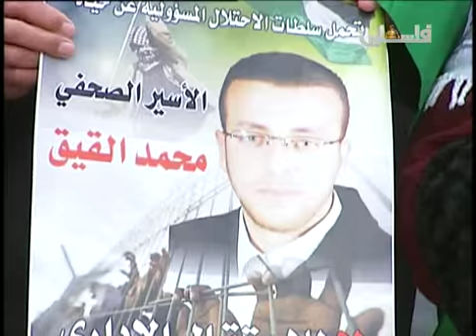تقرير احمد شاور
رام الله
القيق يواصل اضرابه المفتوح لليوم الـ90 على التوالي